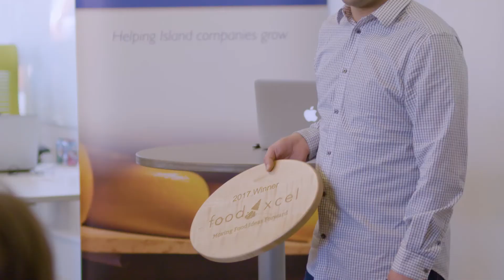2017 Food Xcel Final Pitch Day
Congratulations to our 2017 Food Xcel Winner, Ryan Abdallah!

Food Xcel has been developed to help aspiring food entrepreneurs move their idea forward through a combination of progressive workshops, networking opportunities with food agencies, industry experts, and entrepreneurs and a chance to compete for a $30,000 grand prize!

Food Xcel breaks down the process of developing a food product into smaller steps to help you make progress, test your assumptions, and build momentum.   We understand that every entrepreneur has different strengths so we have established a support team that can help you as you build your food business.